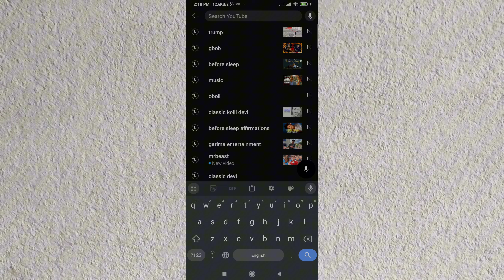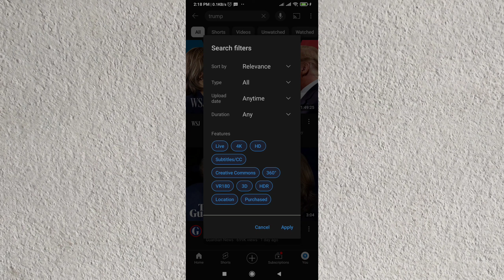How to Find LIVE Videos on YouTube RIGHT NOW (Easy Guide!)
Want to catch the action as it happens? In this video, I'll show you how to easily find live videos on YouTube, whether you're on your computer or mobile device. We'll cover:

Navigating the YouTube App: Learn where to find the dedicated "Live" section and explore current and upcoming live streams.
Using Search Filters: Discover how to use search filters to narrow down your results and find live videos on specific topics or from your favorite creators.

Whether you're looking for breaking news, gaming streams, live music performances, or anything else happening in real time, this tutorial will help you find the live action you're craving!